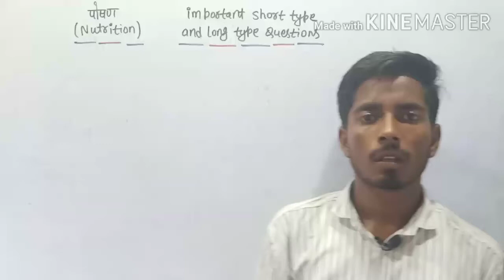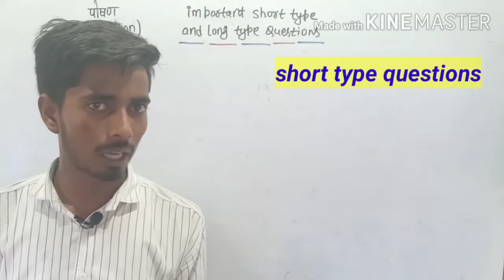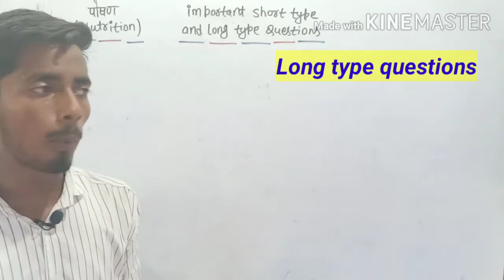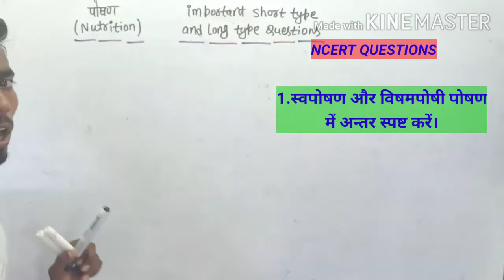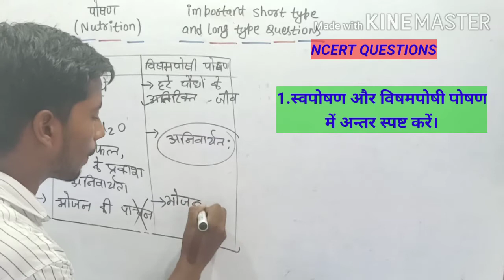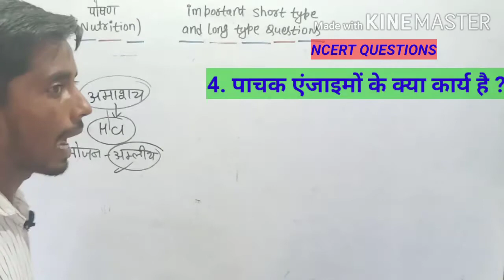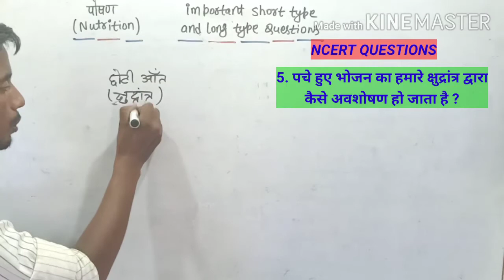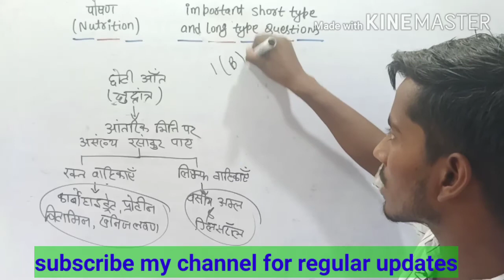अब questions क्लास में ही याद करें,पोषण से संबंधित short type, long type questions का practice करें।